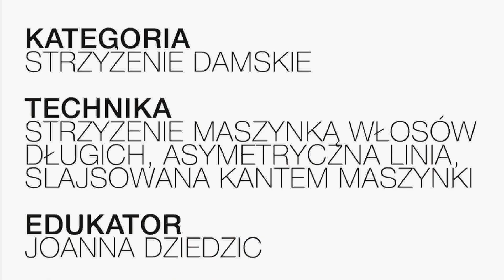step4hair.com: Strzyżenie włosów delikatnych : długi bob. Koloryzacja podkreślająca objętość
Edukator: Joanna Dziedzic
Technika: Strzyżenie maszynką włosów długich, asymetryczna linia, slajsowana kantem maszynki
Kategorie: Strzyżenie damskie